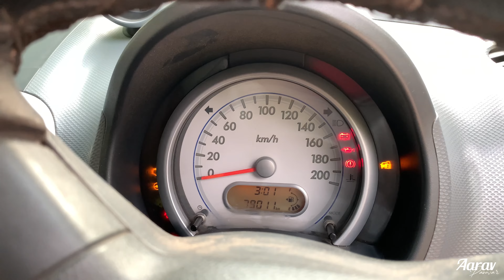Yokohama Earth 1 Tyre Review 2022 | How To Choose Tyre Brand For Your Car 2022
Hi Friends, In this video i am sharing my review of recently installed Yokohama earth 1 tyre and Lets find out which car tyre brand is perfect for you